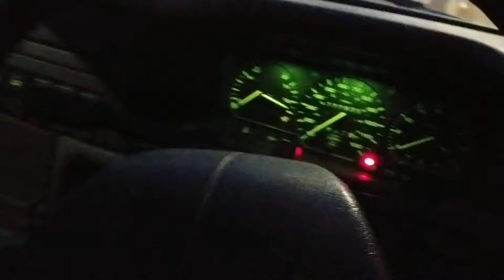VW T4 Transporter,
Vehicle update, this is a working 27 year old vehicle